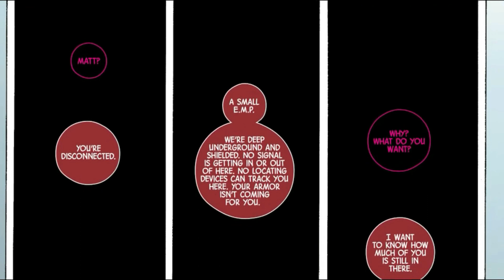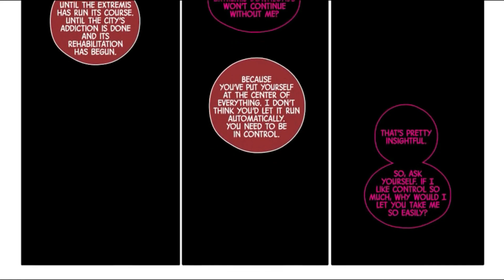Superior Iron Man Issue #2